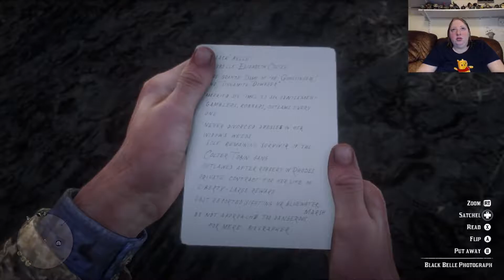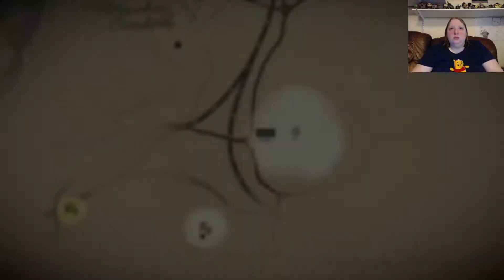Red Dead Redemption 2 pt 6: Emmett Granger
Taking on some stranger missions today!

Epic Creator Tag: Haylstorm